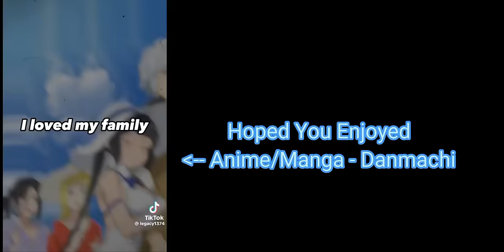My Wife is from 1000 Years Ago react to Xu Qing as Ayanokoji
Xu qing is from My Wife Is From 1000 Years Ago
Ayanokoji is from Classroom Of The Elite

Credits are at the end of each tiktok